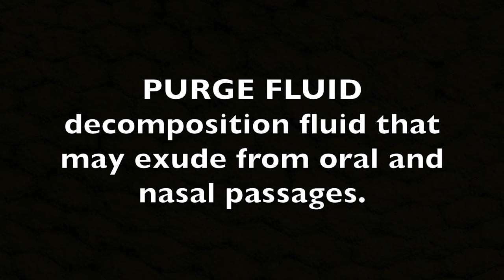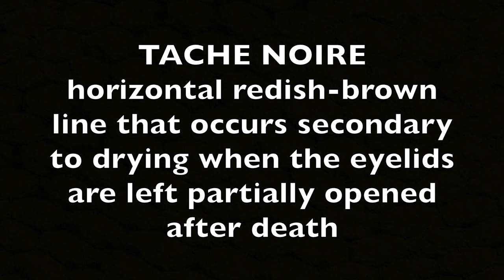stages of a body after death